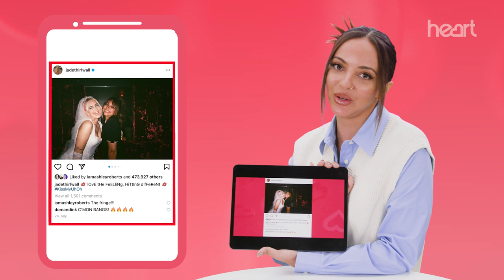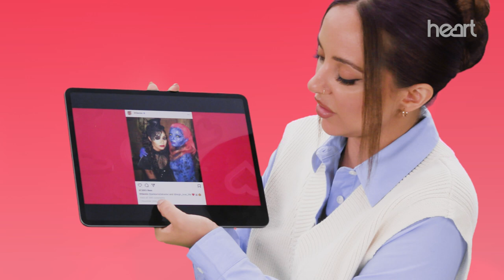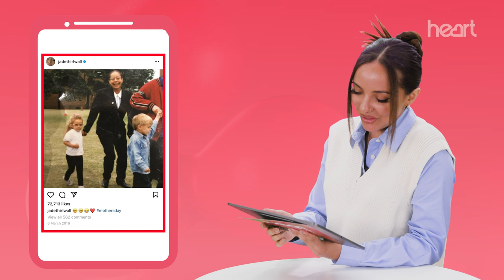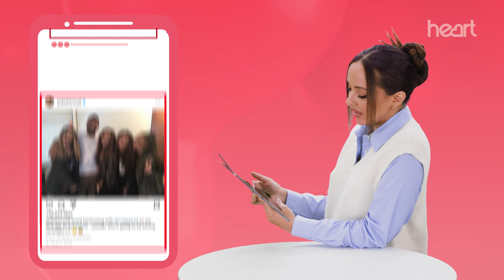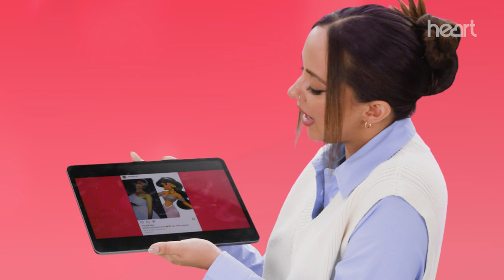Jade Thirlwall wants you to stop asking her about babies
Little Mix’s Jade Thirlwall keeps it real as she gets scrolling! Watch Jade take a deep dive into her socials, from her iconic TikToks (she is the Busit QUEEN 👑) to sweet Instas with her mam and the girls, we love to see it all.

Turn up the feel good with Heart!